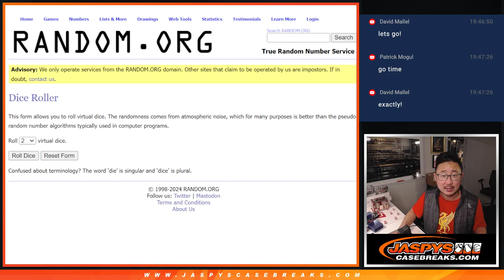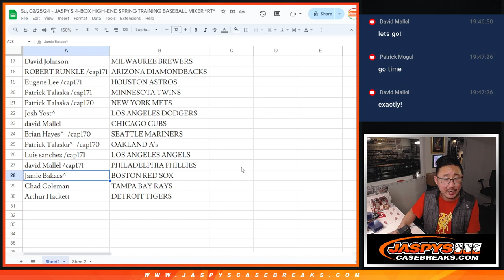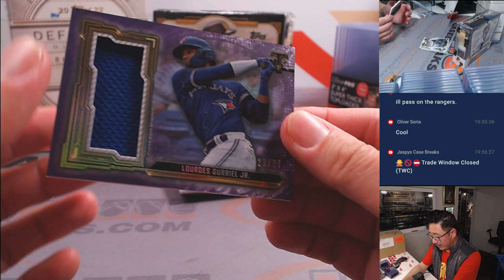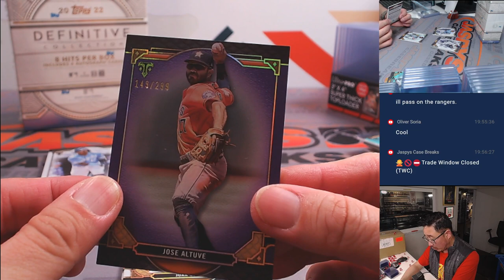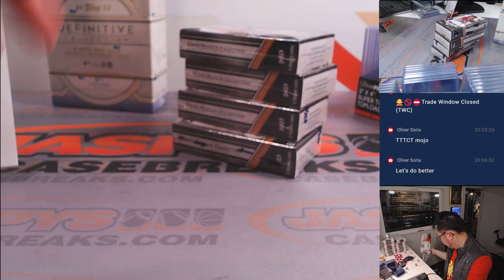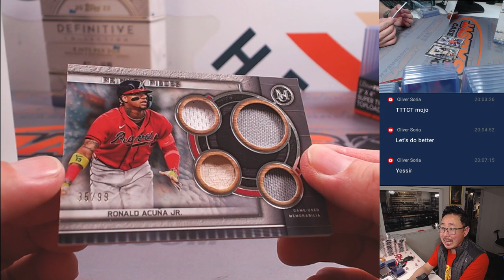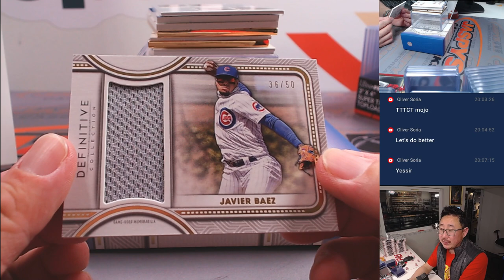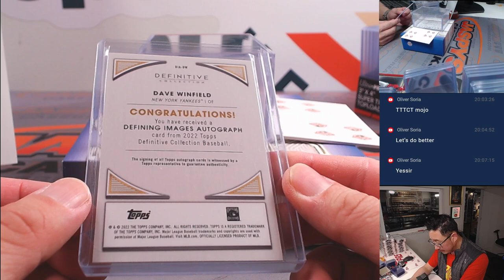Su, 02/25/24 - JASPY'S 4-BOX HIGH-END SPRING TRAINING BASEBALL MIXER *RT*